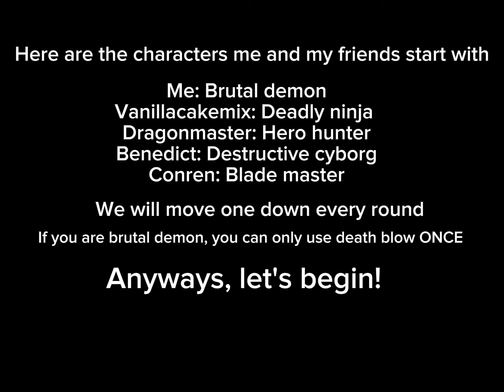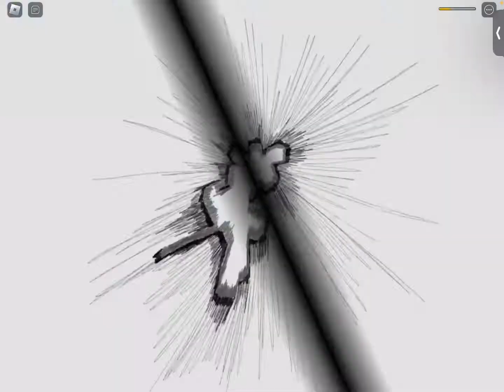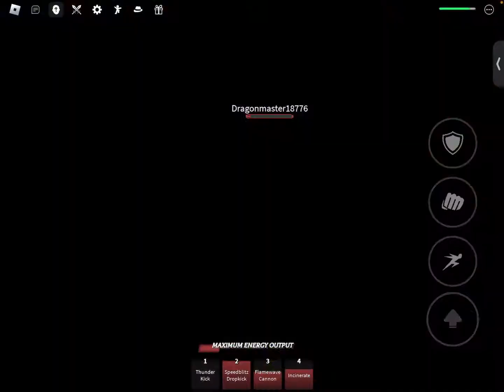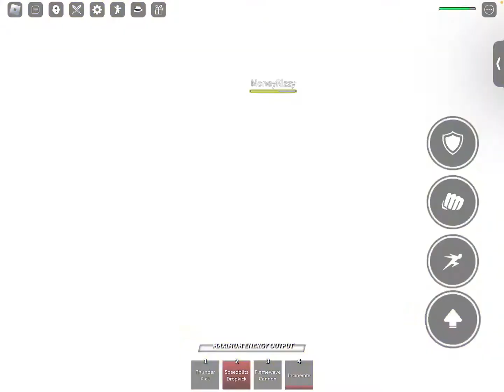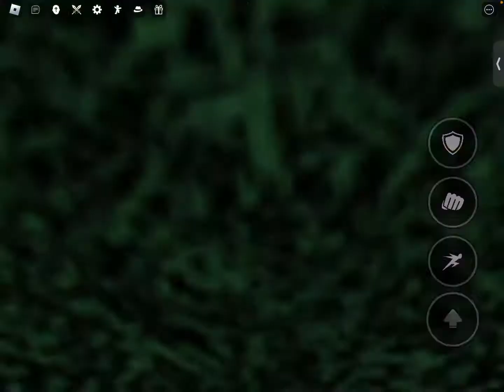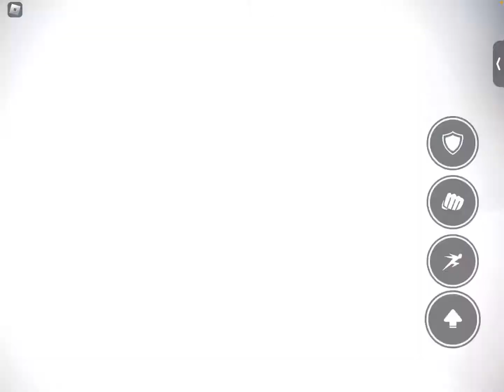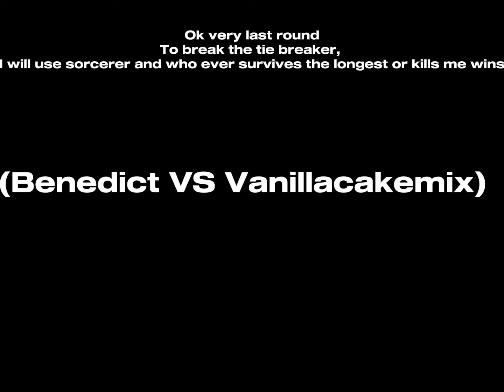The strongest battle grounds: EXTREME Free for all with infinite ultimate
Hello everyone! I hope you enjoy this video! This is one of the longest videos on my YouTube channel, but it was a lot of fun! And there was so many cool and fun moments! Ft @PuffBallSussy, @DragonzMan-dg9hj, Benedict and conren.